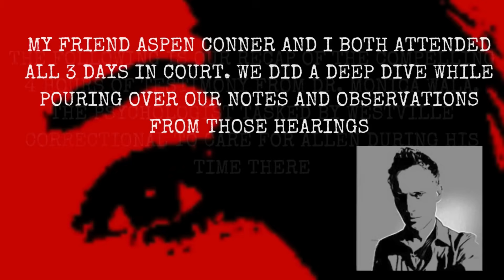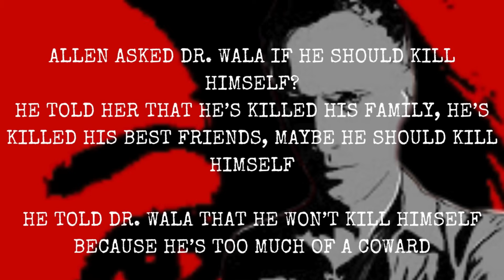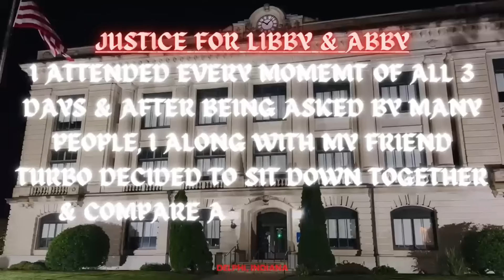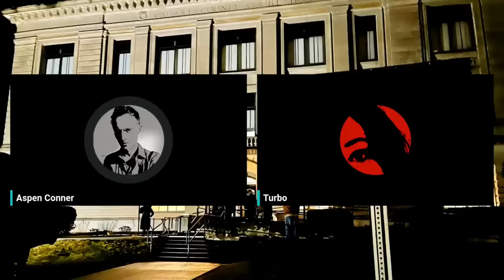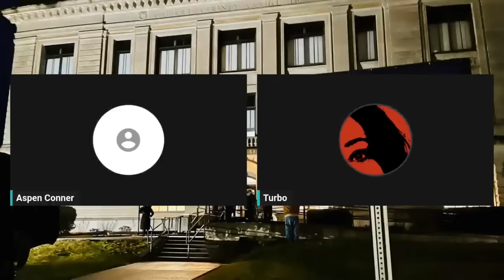Delphi Murders: Confessions to Dr. Wala - Westville Prison Psychologist Testimony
Aspen Conner and I attended the 3 Day Pre-Trial Hearings for Richard Allen at the Carroll County Courthouse in Delphi, Indiana from July 31st to August 1st, 2024. On Day 2 of those Hearings, Westville Correctional Prison Psychologist Dr. Monica Wala testified for 4 hours regarding some of the 61 direct confessions Allen made. We do a deep dive comparing our notes and observations from Dr. Wala's testimony.

You can watch our 10 Part Series here on Aspen's channel.